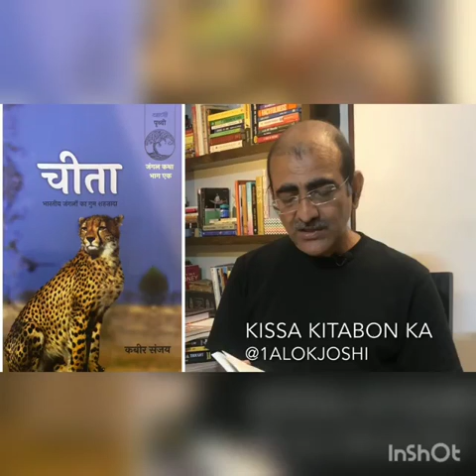क़िस्सा किताबों का | आलोक जोशी | चीता – कबीर संजय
क़िस्सा_किताबों_का में आलोक जोशी से सुनिये वाणी प्रकाशन ग्रुप की नयी किताबों के दिलचस्प क़िस्से

चीता – कबीर संजय

किताब यहाँ उपलब्ध है